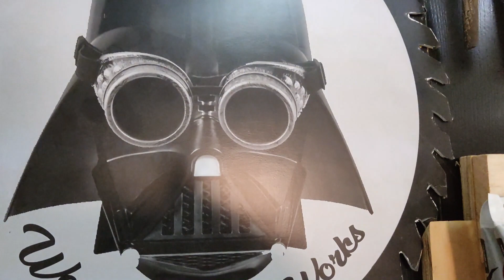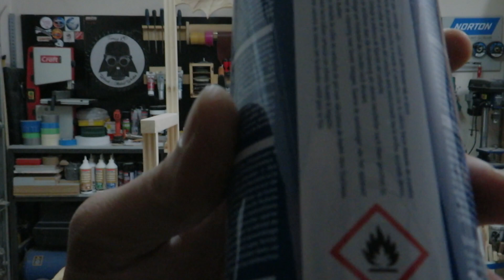Halloween Chair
Bienvenidos un dia mas al castillo del TERROR!!
Gracias a todos por estar ahí , un fuerte abrazo , felices fiestas!

Enlaces a herramientas:
👉Juego de Agujas
👉Polipiel
👉Tijera de tapicería 3 claveles:
👉Taladro percutor  BLACK+DECKER
👉Clavadora Neumática
👉Grapas 40mm:
👉Gubias Talla:

Canales amigos
@Eso que lo arregle Papá @SerendipityAntonio  @Jose METAL MUNDO @Bricoleando @Loquesemeocurra @Bricoaprendiz @Soy un Mapache @Papa Manitas @Isaky Mostazo @BatuHerramientas @Ferretería JOVANI @Version 0.0 Brico Desing by Pedro Molina @Ideas Bricoleras @Aquilino Manitas @Recicleitor Maker @Carpintero de los Cerros @Crear más y mejor @Şahane bilgiler @Mr. Mac Maker @Mode Metal @Isma Pro bricolaje @Draude's Workshop @Carlos Luna Hecho en España